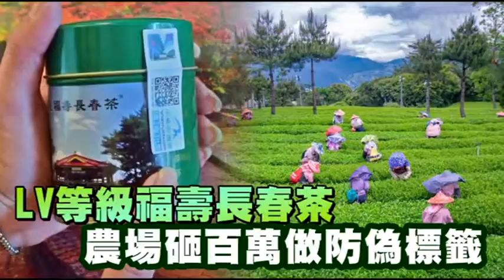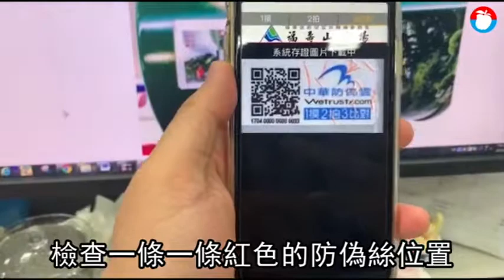20190701 福壽山農場不惜砸百萬座茶葉防偽 蘋果動新聞 360p